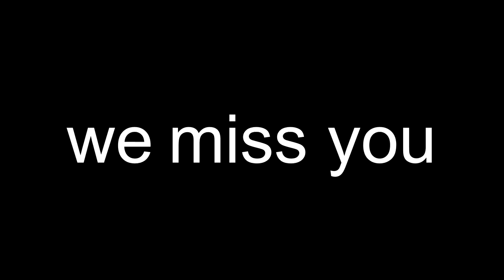i miss my brother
Red Roses & Redemption (09.2020)

i just wanna soothe the pain within the silence

♫ Social Media ♫